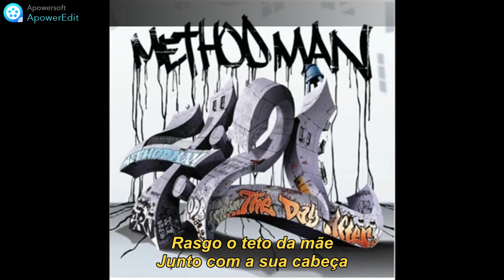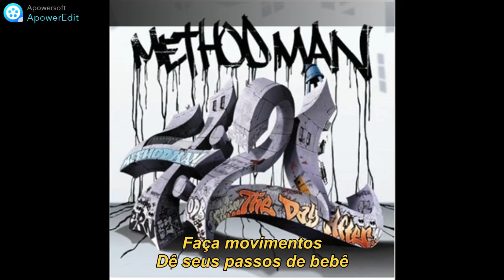Method Man Everything Legendado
Featuring Streetlife & Inspectah Deck
Produced by Mathematics
Data de lançamento 29 de agosto de 2006[
Faixa 16